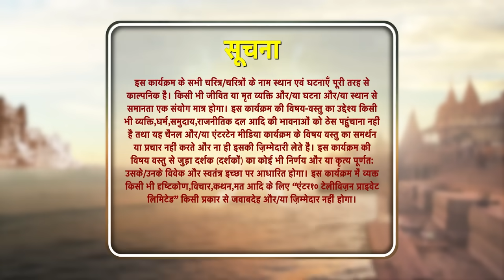youtube video #-CwcEASPSeM